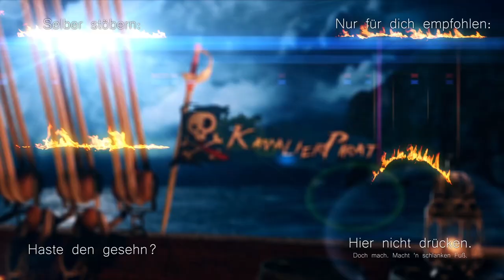Verhaltensmuster VLOG 45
Wir gehen heute einmal Wissenschaftlich mit dem Gehirn um, und ergründen, wie Veränderungen im Verhalten statt finden können.

Des Captains Logbuch:
Mit diesen V-Logs möchte ich mich selbst dazu motivieren, Dinge anzupacken, die ich sonst aus Faulheit oder Bequemlichkeit nicht tun würde. Ich möchte aktiver, erfolgreicher und schöner sein. :)